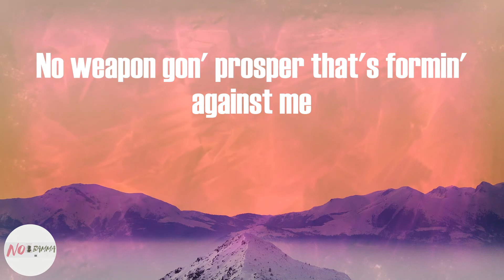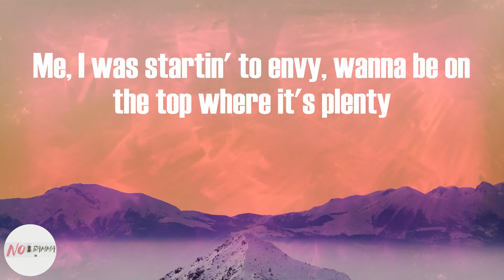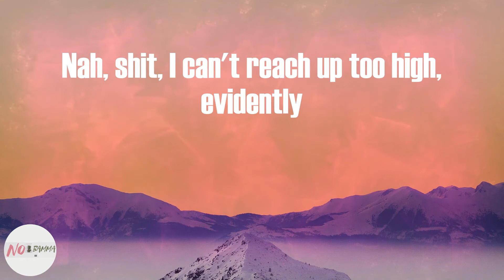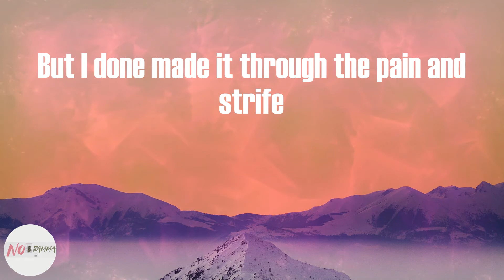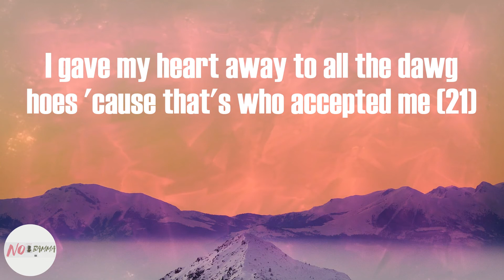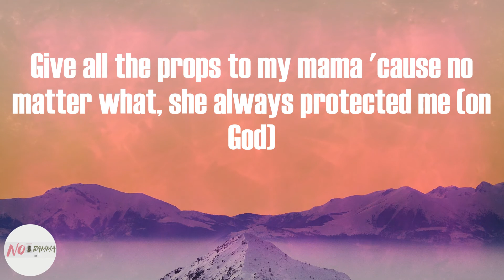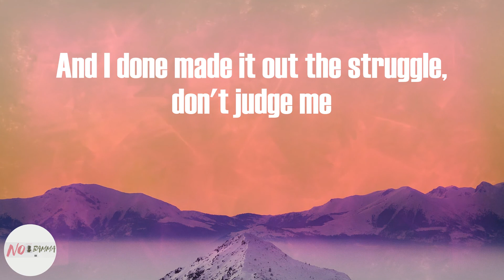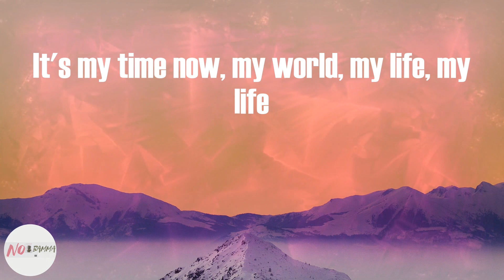J. Cole - m y . l i f e (Lyrics)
m y . l i f e (Lyrics) - J. Cole